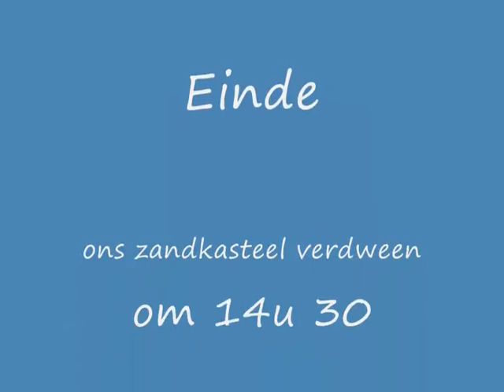WE GAAN EEN GROOT ZANDKASTEEL MAKEN !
fijn dat je deze video gaat bekijken. Mijn naam is Peter en kom nog uit den tijd toen er nog  geen internet of smartphones bestonden.  Met mijn eerste centen  kocht ik een videocamera ,zo kon ik mijn vrienden en familie voor eeuwig op band vastleggen. Gelukkig via de moderne tijd is het mogelijk om al deze mooie herinneringen met jullie te delen via ons Youtube-kanaal.